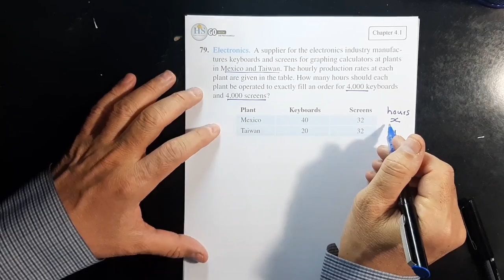21 Finite 115 CH4.1 Problem 79